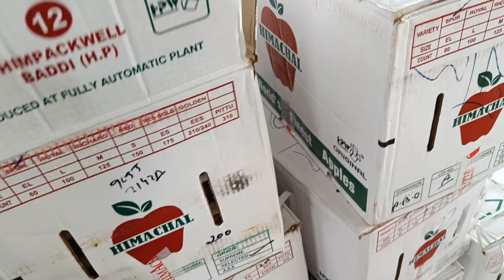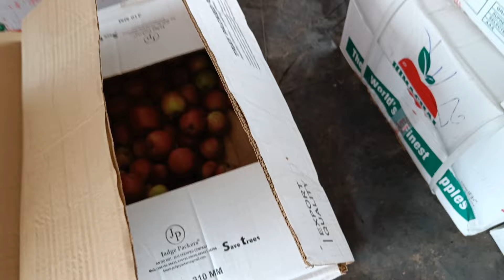#🍎🍎today🍎🍎 apple batasingaram fritus market telangana ramojifilmcityhyderabad ##